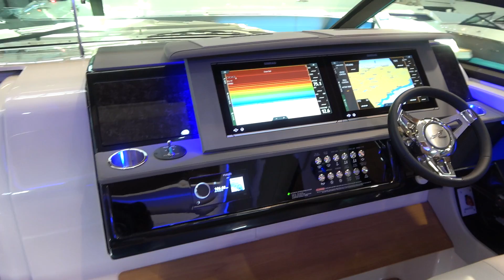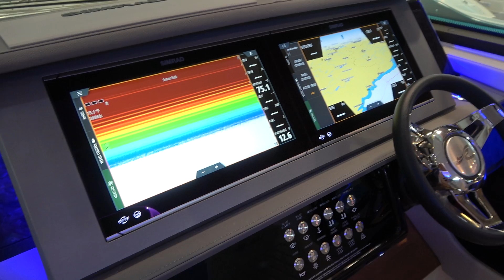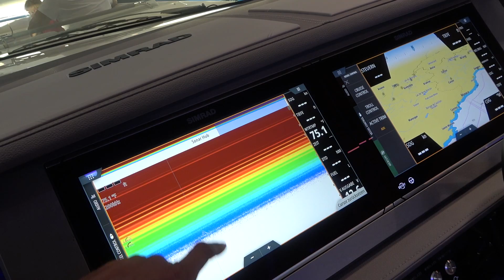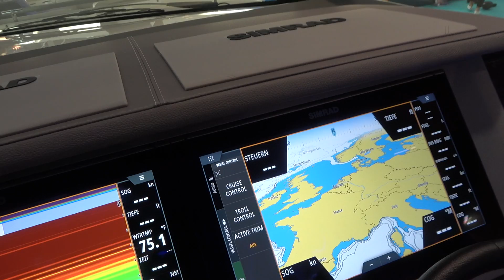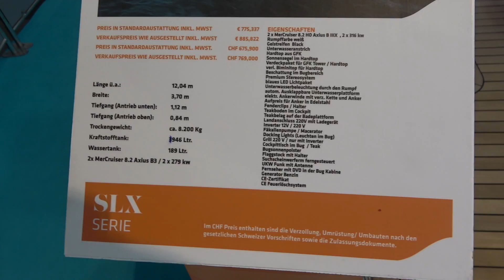SeaRay SLX 400 boat 2021